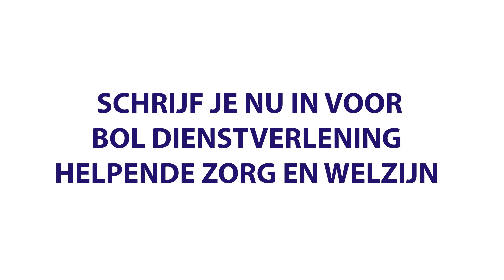De bol-opleiding Dienstverlening Helpende zorg en welzijn van Summa Zorg & Welzijn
Numira en Luc laten je de school zien en vertellen je over de opleiding.